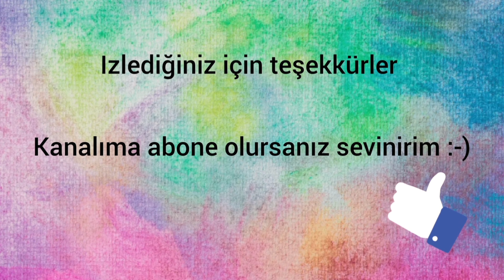Bu tatlıya bayılacaksınız 🍮❣ | Portakallı Tiramisu 🍊 | Mutlaka deneyin 👩🏻‍🍳🌟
Merhaba 🤗 Rüzgar Gülü Kanalıma Hoşgeldiniz:

YEMEK 🍽
SAĞLIK 🩺
GEZI 👣
EĞLENCE 🎉
HAYAT ❤

Şimdiden sizlere çok teşekkür ederim🌹